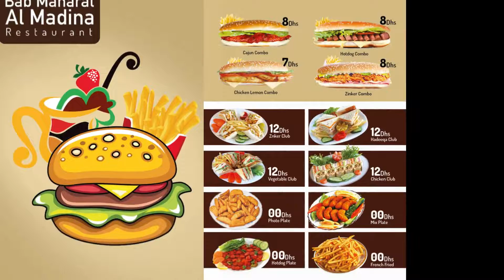ORCHID Advertising and marketing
We, ORCHID advertising and marketing located in Varam town in Kannur Dist. Kerala, India
We have a creative designers who has more than 10 years experience in the graphic design field in India as well abroad with  Arabic Language  ( UAE and KSA)
WE are specialised in Menu card design for Restaurant , cafeteria, Juice stall etc., we are doing the design wok for online customers especially GCC countries